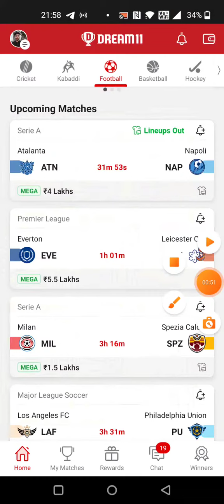EVE vs LEI FOOTBALL DREAM11 TEAM PREDICTION